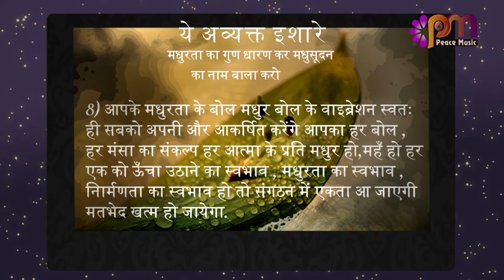08 Feb 24 अव्यक्त इशारा Avyakt Ishara